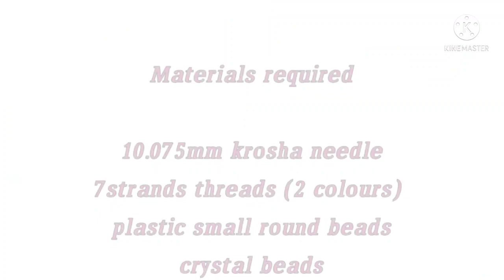Saree kuchu*162/ cystals beads bridal saree kuchu design